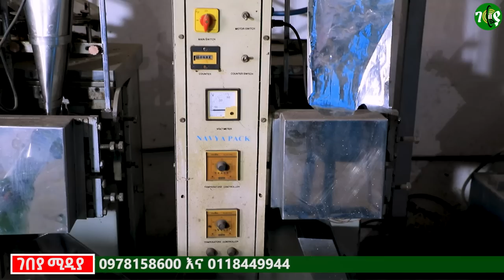በ300 ሺ ብር ብቻ ትርፋማ ስራ ! | የዱቄት ሳሙና ማምረቻ ማሽን | laundry detergent machine | business |Ethiopia|Gebeya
በ300 ሺ ብር ብቻ ትርፋማ ስራ ! ይሞክሩት | የኦሞ መስርያ ማሽን | laundry detergent machine | business |Ethiopia|Gebeya

ማንኛውንም አይነት ምርት ወይም አገልግሎት፣የስራ አማራጮችን እና የቢዝነስ ሐሳቦችን፣ሌሎች አስተማሪ የሆኑ አዳዲስ መረጃዎችን እና ዝግጅቶችን ከቻናላችን ያገኛሉ።

You will find all kinds of products or services, job opportunities and business ideas, other informative information and events from our channel.